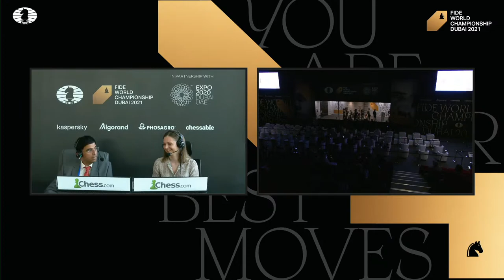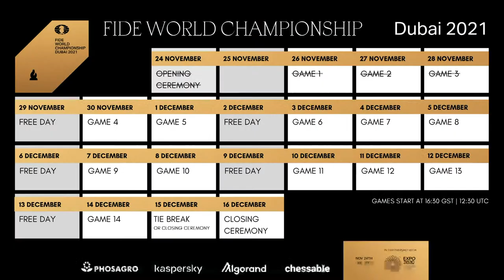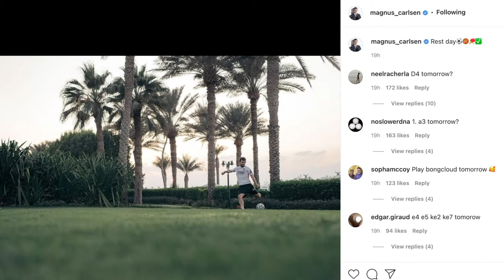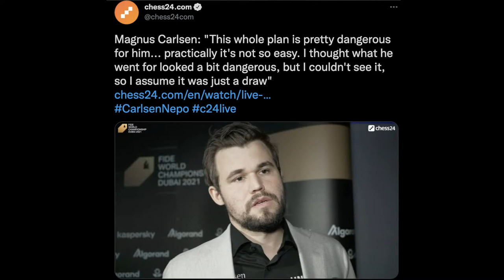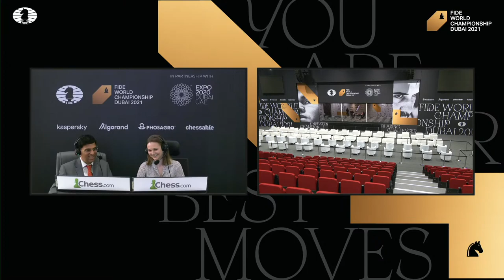FIDE World Championship Match | GAME 4 | Carlsen-Nepomniachtchi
Commentators: Viswanathan Anand and Anna Muzychuk